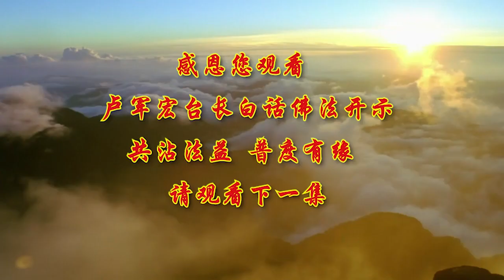卢台长【第22集】【原始的空性，拥有着本性】 卢军宏台长 白话佛法开示 2020年3月25日（更新文件）